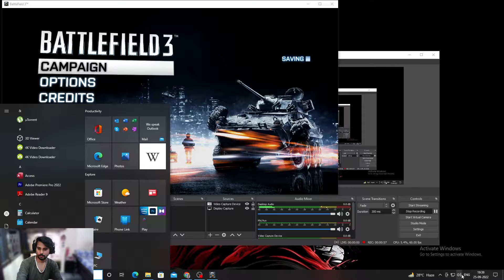Battlefield 3 || Mission 1 Semper Fidelis || Gameplay in 1080 HD 60 FPS || RTX 3050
Mission Plot::

INTRODUCTION
The player, as Henry Blackburn, starts out in the middle of a New York City street overlooking a subway system. After hearing some police sirens, Blackburn dives onto the train, and barely manages to grab onto one of the car edges as he slides off the top.

ENTERING THE TRAIN

Blackburn prepares to jump on the hijacked train
He swings in, landing upon and subsequently killing several PLR operatives with an M9. After doing so, Solomon can be heard in the background telling his operatives to kill the passengers on the train, explaining that "none of them are innocent." Meanwhile, Blackburn advances through the train. He unlocks a door that had been jammed via an M1014. However, upon reaching the first corner, he is ambushed by a PLR operative with an AKS-74u. After a brief melee, Blackburn manages to take the enemy weapon and force the operative out onto the tracks, although losing the M1014 in the process.

ENCOUNTERING SOLOMON
Blackburn then encounters Solomon behind an unbreakable window. He primes a set of explosive charges, and then walks away, whereupon Blackburn climbs out of the train and jumps from one car to the next, narrowly escaping the subsequent explosion. Solomon fires at Blackburn who stumbles and nearly falls onto the train tracks. However, he recovers, and manages to climb onto the top of the train. As he slowly advances, he is attacked by several operatives. Another explosion occurs on the car in front of Blackburn, allowing the marine to re-enter the train.

FLASHBACK
After killing several more PLR operatives, Blackburn reaches a car that seems empty apart from a single operative, who raises his hands in surrender. Solomon ambushes him, and demands to know if Blackburn is on his own. The level ends at this point and the mission Operation Swordbreaker follows, but the events of this level are re-enacted during the final mission, The Great Destroyer.